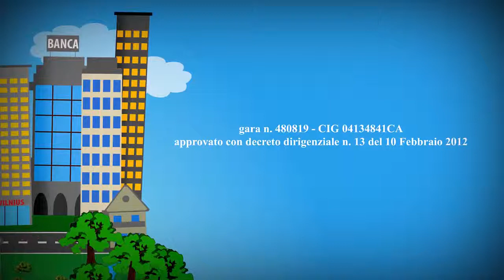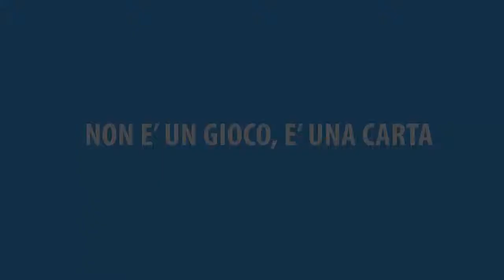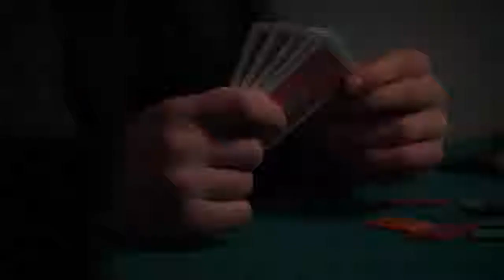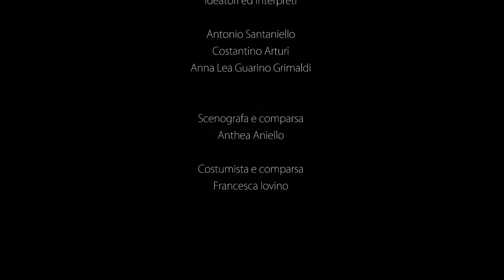NON E' UN GIOCO, E' UNA CARTA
Un affermato avvocato avellinese ha un figlio, Luca, che studia a Barcellona e conduce una vita "irregolare". Il padre, su pressante richiesta del ragazzo, vorrebbe inviargli dei soldi ma non sa come fare. Un'amica che lavora in banca gli spiega i vantaggi della carta prepagata. Peccato che Luca non la usi nel modo più giusto!

Interpreti:
Antonio Santaniello
Costantino Arturi
Anna Lea Guarino Grimaldi

Scenografa e comparsa:
Anthea Aniello
Costumista e comparsa:
Francesca Iovino